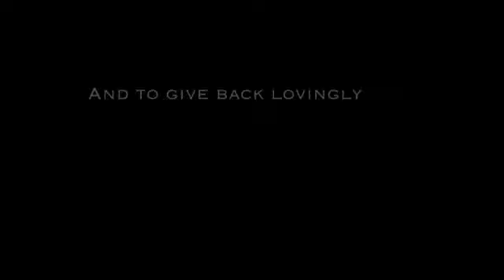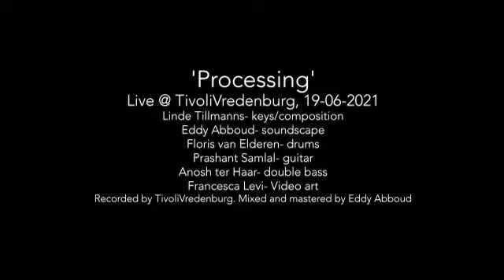Processing - Official Music Video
'Processing' with visual story - a guided improvisation about finding strength in difficult moments.
This piece was inspired by the story of Alice Coltrane, who made her most healing music only after her husband, John Coltrane, passed away. The piece and images reflects new beginnings after hardship and loss.

Linde Tillmanns - piano/composition
Dylan Morais- trumpet
Prashant Samlal- guitar
Floris van Elderen - drums
Anosh ter Haar - bass
Eddy Abboud- soundscape
Francesca Levi- visual story